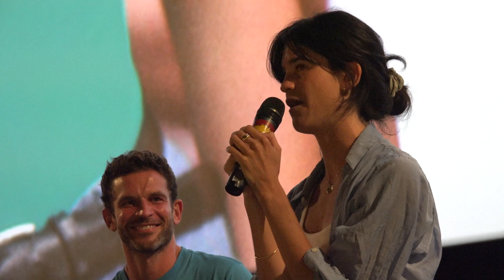Seize printemps - Suzanne Lindon, Arnaud Valois - Avant-première (UGC Les Halles, 10/06/2021)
L'actrice et réalisatrice Suzanne Lindon a présenté son film "Seize printemps" en avant-première au cinéma UGC Les Halles à Paris avec Arnaud Valois et la productrice Caroline Bonmarchand. Un film produit par Avenue B Productions en coproduction avec Bangumi et Eskwad, distribué en France par Paname Distribution et à l'international par Luxbox. Le film sort au cinéma le 16 juin 2021.